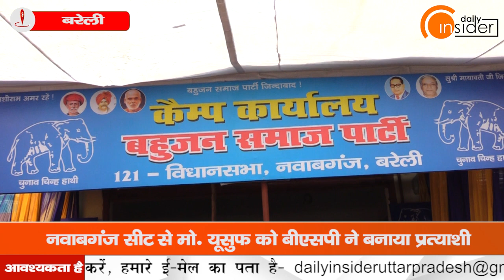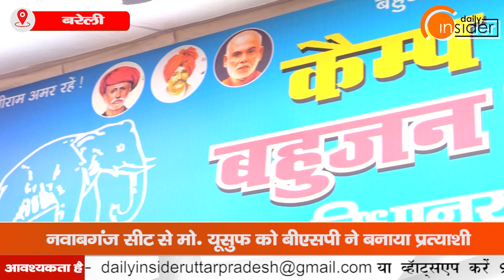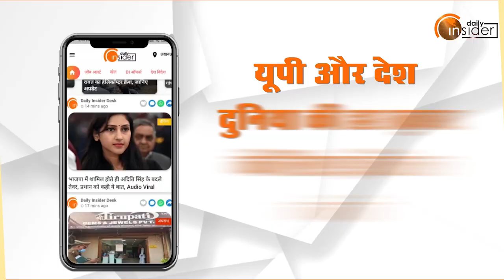Bareilly के नवाबगंज सीट पर BSP का मजबूत दावा, SP- BJP के लिए कठिन होगी राह? | Daily Insider